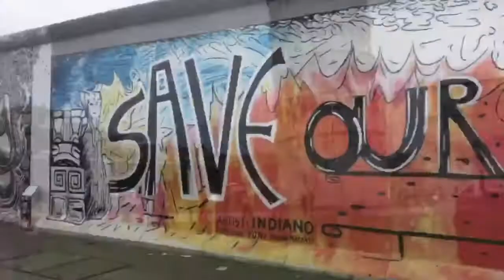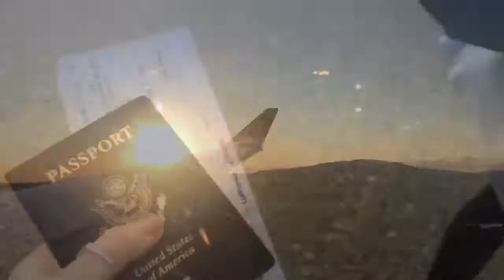KT GOES ABROAD 2019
Song: Home by Edward Shape & The Magnetic Zeros